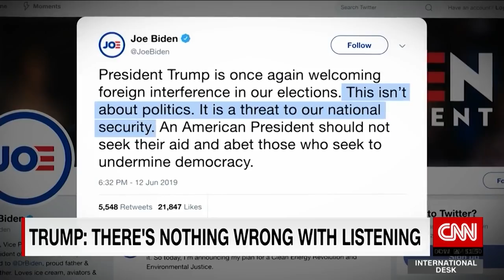Trump's stunning admission causes backlash